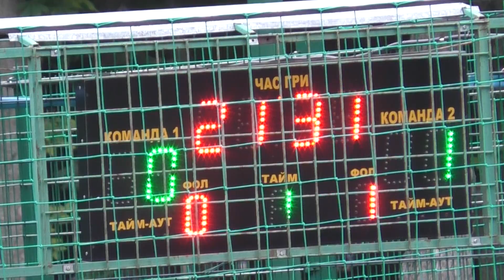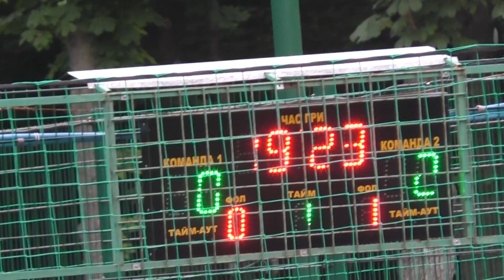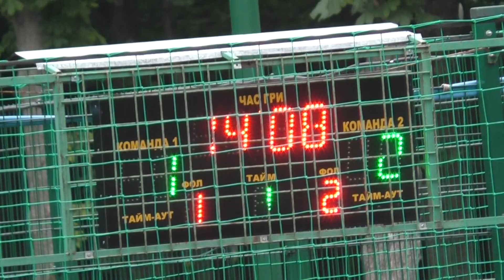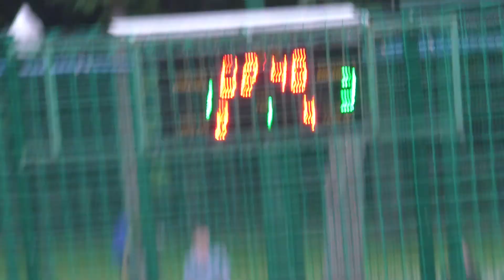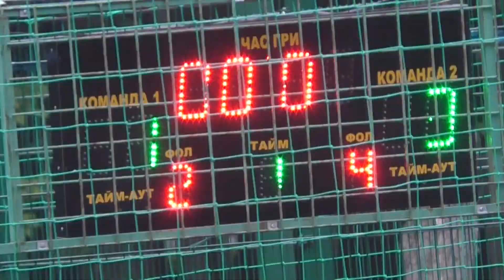Новая Вода - Сarbon D. C. 2 матч 1